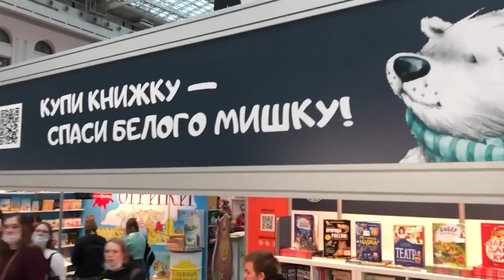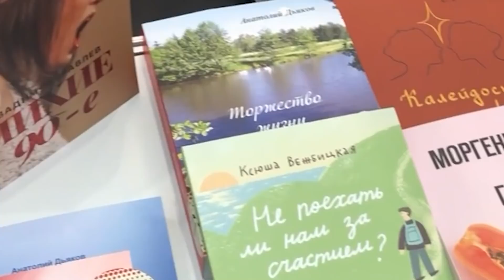Сумерки богов. "ДОН ЖУАН" ИГРАЕТ МУСКУЛАМИ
Презентация книги "Хроники оперы. Лихие 90-е":
4 декабря 14.45 - стенд издательство Ridero на ярмарке NONFICTION (Гостиный двор)
Стенд Ridero D-29
22 декабря в 18.00 Пушкинская бибилиотека (Пермь)

Новая книга "Хроники оперы. Лихие 90-е"

В очередном выпуске Вадим Журавлев рассказывает о премьере оперы "Дон Жуан" Моцарта в Венской государственной опере.

Фото с сайтов Wiener Staatsoper, Komische Oper Berlin
Рецензии на спектакли Барри Коски: